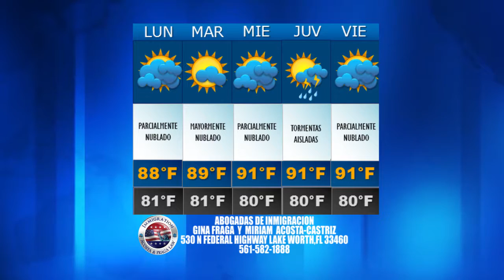Noticias 57 | Entretenimiento 07/25